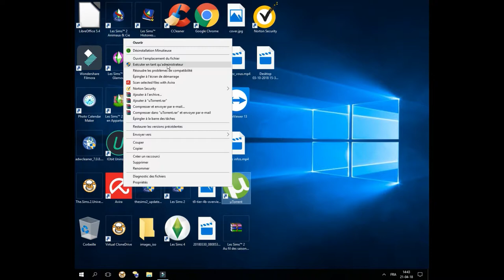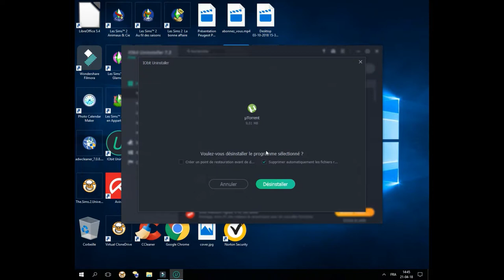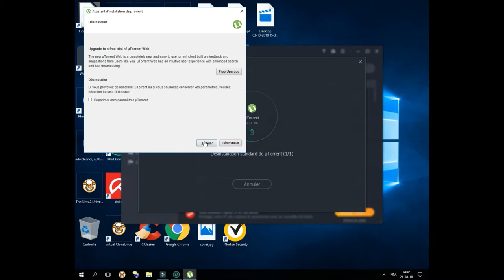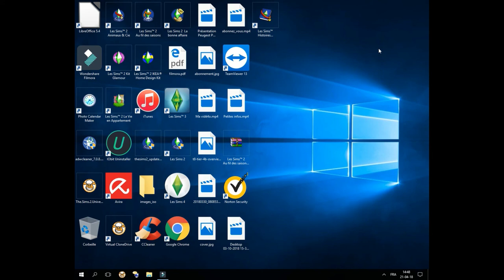Comment désinstaller un programme sous windows 10 avec IObit Uninstaller